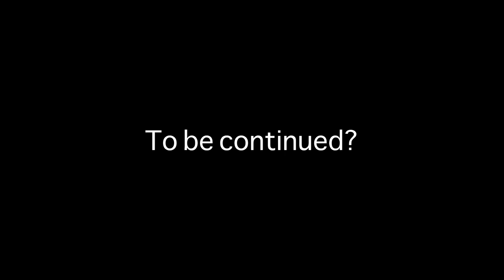College Assignment | Jared_Hospital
One of my requirements to submit this assignment was to post it on YouTube, so I thought this'll do. If you guys are interested on how I'm doing through College, these videos may let you know. It is still stressful nonetheless, but at least I get to work with some classes like these :)

I own none of any material
 shown or heard here.
This is just for a college
 assignment. So enjoy, lol.